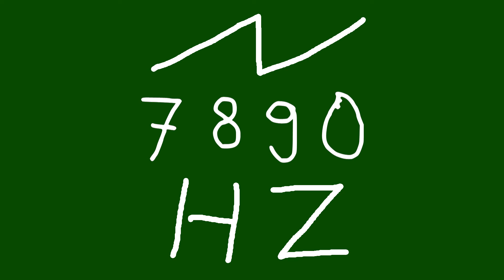7890 hz saw